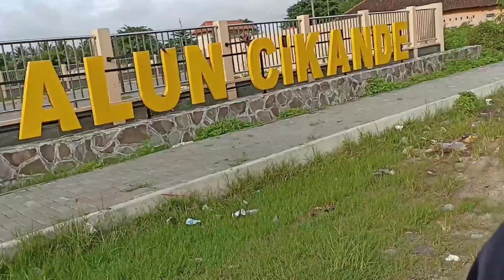KAWASAN INDUSTRI MODERN CIKANDE ||aktifitas di minggu pagi Jalanjalan pagi dailyvlog #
minggu pagi ini kami mau jalan2 pagi ke kawasan industri modern estate cikande.
selamat menonton
terimakasih 🙂